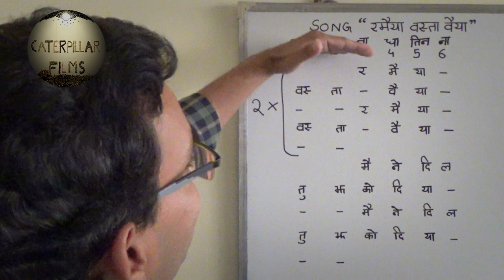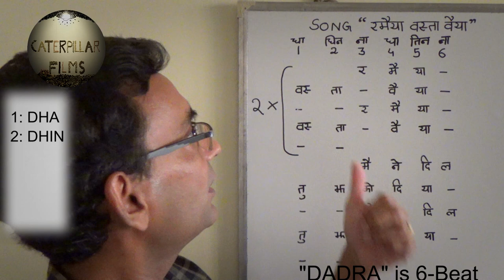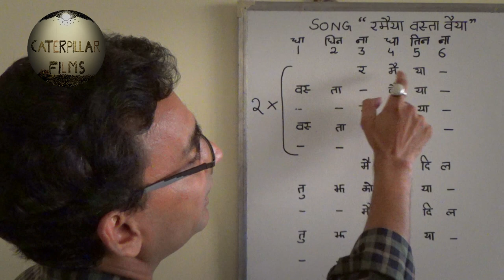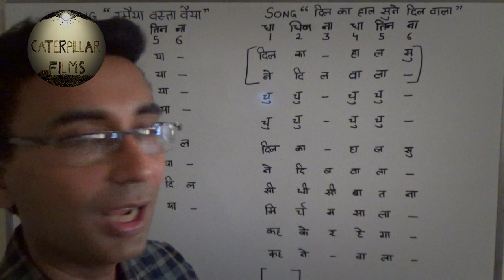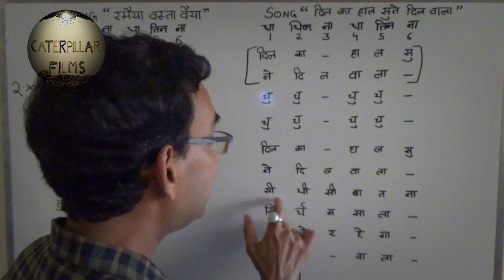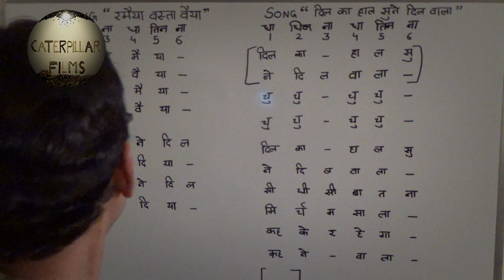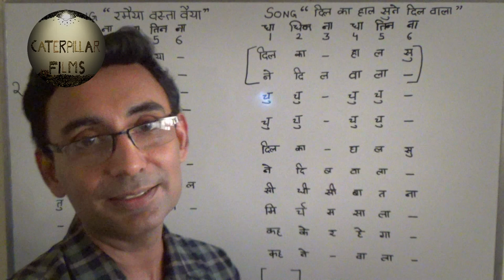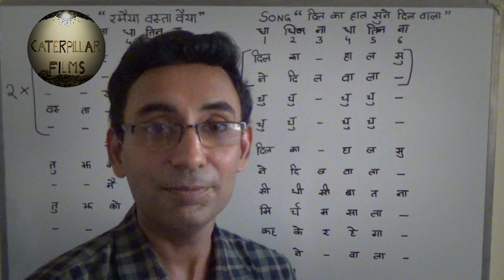Caterpillar Music: Understanding BEATS 04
Music is sometimes like a Rubiks Cube where simultaneously we have to learn  about Notations, Beats, Poetry and few more interesting elements. Remember anything is tough before we learn and easy after we learn.